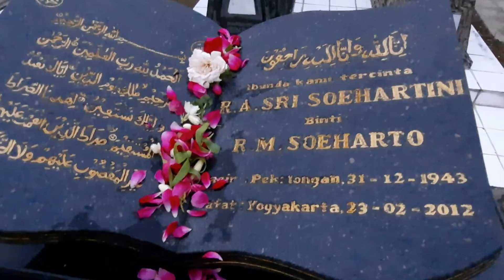Doa ziarah kubur makam neneknya rajen arumi brothers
bacaan Doa ziarah kubur makam neneknya rajen arumi brothers

doa ziarah kubur singkat ini bisa digunakan untuk doa ziarah kubur orang tua maupun doa ziarah kubur anak.

sebab barang siapa melakukan ziarah kubur akan mengingatkannya untuk terus beribadah pada Allah SWT karena kematian bisa datang kapan saja

Semoga Almarhumah ibu saya nenek rajen arumi brothers R.A Sri Soehartini binti R.M Soeharto diampuni segala dosanya,dilapangkan dialam kuburnya,ditempatkan surganya Allah khusnul khotimah aamiin Yra.

mohon maaf video ini sebagai dedikasi saya pribadi kepada beliau yang sudah tiada dan dan kepada anak saya rajen arumi brothers untuk selalu ingat kepada lelulurnya dan bukan karena syirik namun tujuan kita ziarah semata mata hanyalah inginkan mendoakan lelulur dan pastinya selalu ingat akan kematian semoga kita dalam lindungan Allah SWT